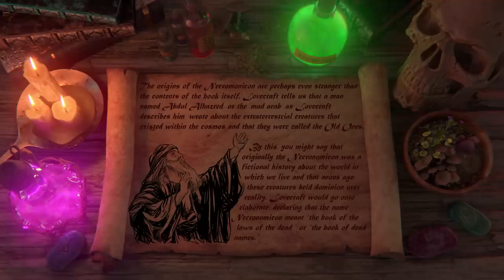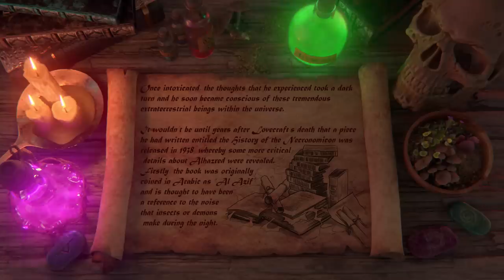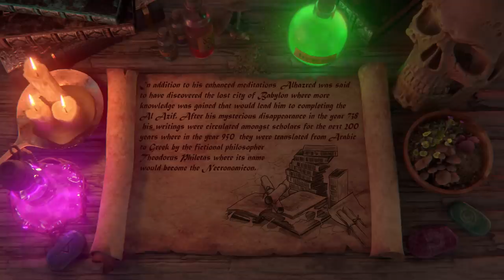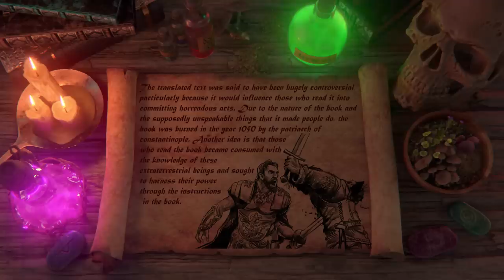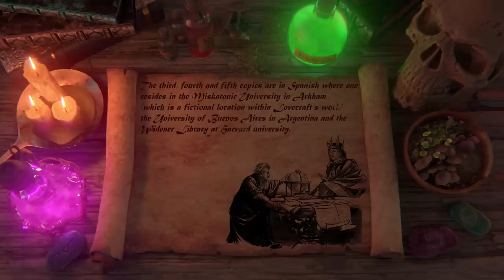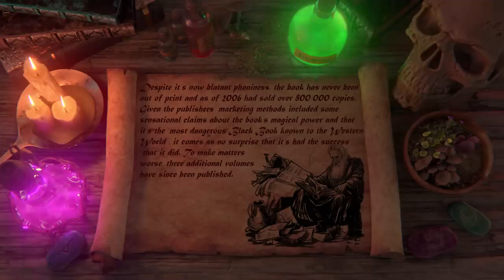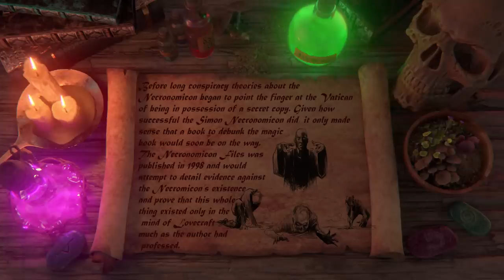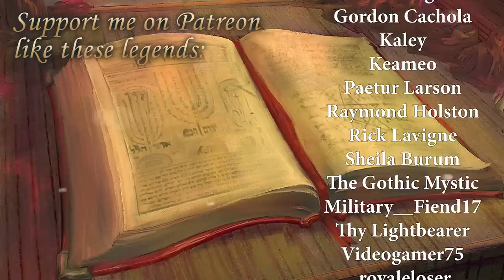The Necronomicon: The Most Dangerous Book In The World (Occult History Explained)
I guess any book is dangerous if you swing it hard enough...